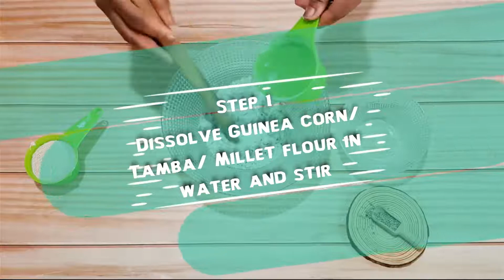How to make homemade beverage (kunu)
Your excellent choice for probiotic and prebiotic drink. 2 in 1 perfect combo for a healthy gut and strong immune system.

This beverage is made from dried sprouted rice and dried sweet potato.